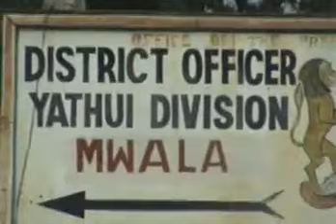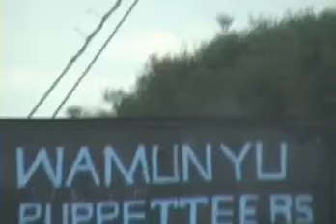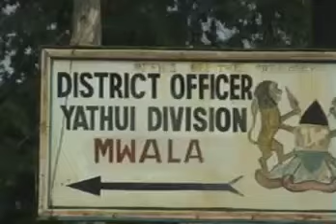Ben Mbatha (Kativui Mweene) - Yathui (Official video) Sms SKIZA 5801591 to 811